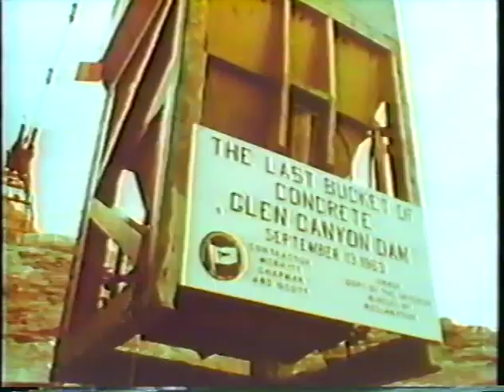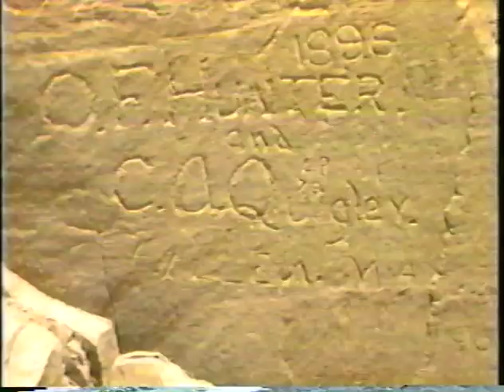Exploring Lake Powell with Stan Jones (1985)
Guided by Stan Jones
Photographed and Produced by Rick Balch
Narrated by Earl Sennett

Full Credits at 27:28